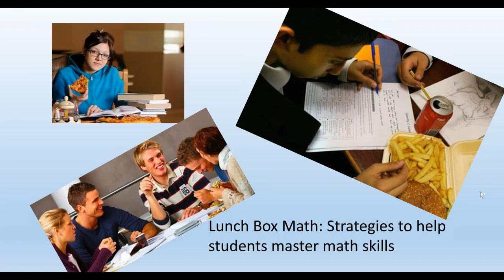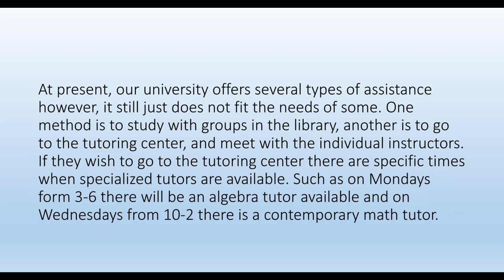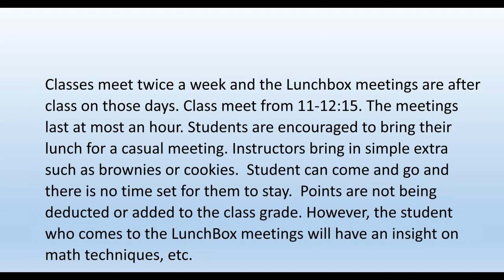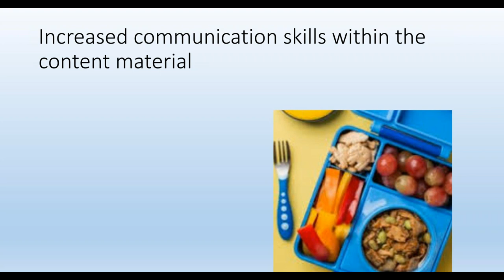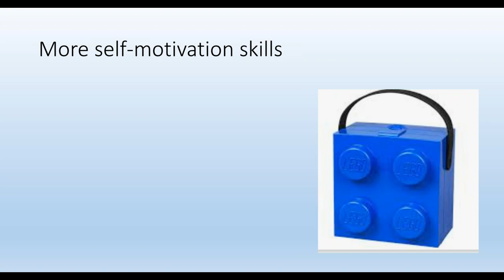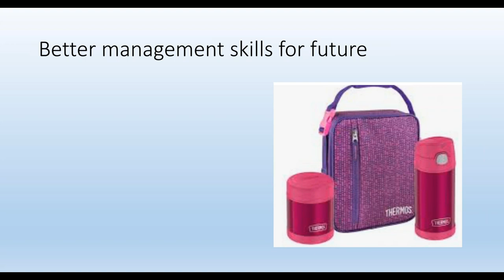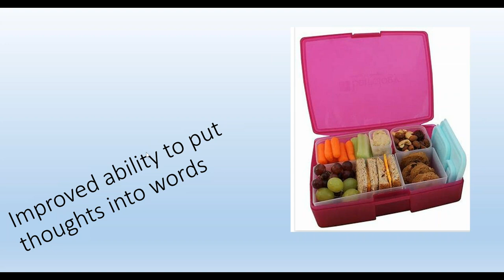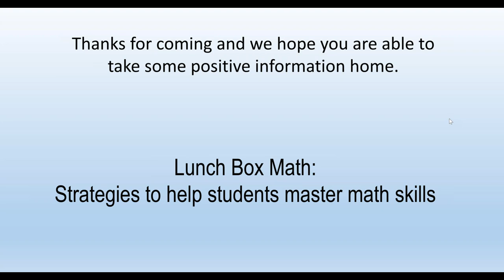Lunch and Learning: Lunchbox Math Skills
First year students arrive at the university with many hopes and fears. One of the greatest of their fears is the math course each one faces. Many have had many disappointments in the past and the concepts are just scary. By offering the concepts in small chunks the students is not as intimidated and has a better chance to learn. In this presentation, the participants will be given a first-hand view of the math skills in the ‘Lunchbox series’ ©️ Patton & Thurmond. Not only has math skills improved but student’s overall anxiety level has lower others as well.